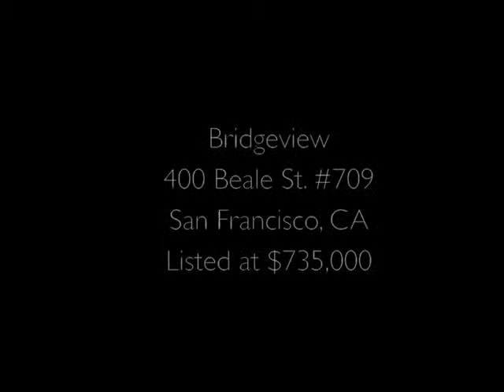Bridgeview: 400 Beale St. #709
Stylish and bright, this one bedroom plus den home has everything you want in your city home, including partial bay and bridge lights views. The kitchen boasts a gas range with a vented hood, abundant cherry cabinetry, and a breakfast bar that overlooks the living area. The home is well-appointed and includes an in-home washer and vented dryer, parking, additional storage, wood floors, a spacious bedroom closet, roller shades including blackout shades in the bedroom, an entry closet, and a den space. Floor to ceiling windows in the bedroom and large windows in the living room ensure this home gets abundant light. The South Beach location can’t be beat, and the building’s full-service luxury amenities cater to your every need.

The Bridgeview at 400 Beale features modern design with thoughtful finishes which combine to create effortless urban dwelling in a desirable South Beach location. Designed in partnership by world renowned architects HKS Architects and Christiani Johnson Architects, Bridgeview consists of a 26-story tower and adjacent 15-story tower. Service amenities include 24/7 security and weekly concierge services, fitness facilities, a heated full-size lap pool, a spa, and a panoramic partially glassed-in observation deck with two outdoor barbecue gas grills. Current HOA dues are $682.25 per month.

400 Beale is conveniently located at the nexus of all modes of public transit including the Bay Bridge, 101/280, Caltrain, BART, Muni, shuttle stops, and bike routes. There is even a special pedestrian entrance to access the 5th floor of the building from Harrison Street. Gracefully nestled on Beale Street between Rincon Hill and South Beach, the convenient location is just blocks from downtown and all the waterfront has to offer. 400 Beale places residents in close proximity to many of San Francisco’s most desirable destinations such as the Financial District, Union Square, the Embarcadero Waterfront shops and scenic trail, Yerba Buena Gardens, Westfield Shopping Center, the Metreon, AT&T ball park, the Ferry Building with its famed Farmers’ Market, as well as many of the city’s finest restaurants and cafes. Enjoy the convenience of shopping at Whole Foods, a gourmet Safeway, and the market at Bayside Village.

Listed by Tiffany Combs, Climb Real Estate